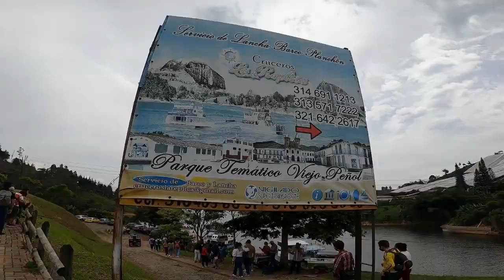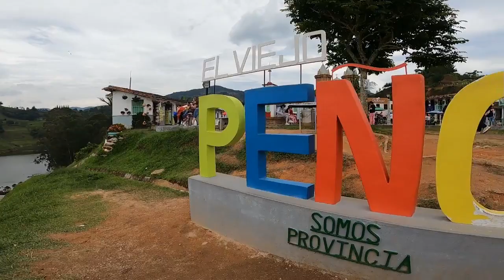Recorriendo GUATAPE el VIEJO PEÑOL que quedo hundido y SUBÍ la PIEDRA MAS GRANDE DEL MUNDO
Mi laptop murió un poco y no había podido subir vídeo, realmente me esforcé mucho por traerles uno mas del viaje a Colombia ya que me fallaba mucho el editor, pero ya esta aquí un vídeo mas para ustedes espero les guste y les sea útil, saluuuditos.

¿Con quien viajamos?